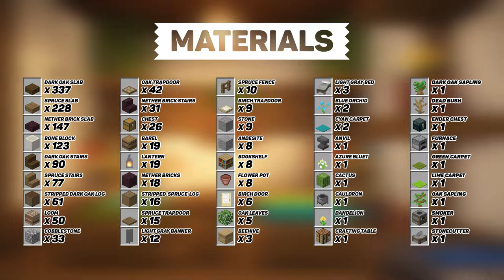Minecraft: How To Build A Japanese House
In this Minecraft build tutorial I show you how to build a traditional japanese house that has awesome features as a storage room, kitchen, living room and bedroom, ready to be your starter house.

Timestamp:
0:00 - Intro
0:29 - Materials
0:38 - Foundation
1:39 - Pillars
2:04 - Walls
3:16 Windows
4:12 - Roof's Support
4:55 - Doors
5:32 - Roof
10:33 - Outside Decoration
11:00 - Interior Design: Storage
11:44 - Interior Design: Bedroom
12:15 - Interior Design: Kitchen
12:31 - Interior Design: Living Room
13:28 - Outro

Soundtrack:
Artificial.Music - Alone, Two Days Ago
LAKEY INSPIRED - Warm Nights
Uniq - Japan
石凛 Rin Ishi - 動かすMove